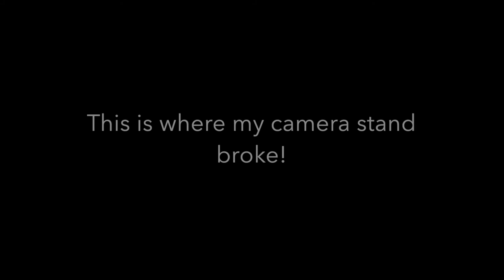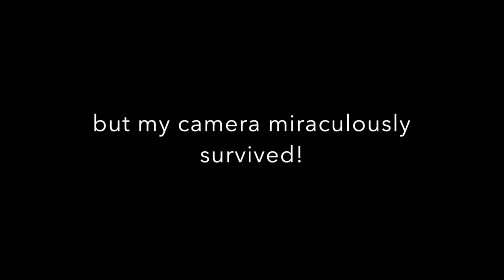CLEANING BEFORE A PARTY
Get motivated! Join me as I prep for a big board game party!